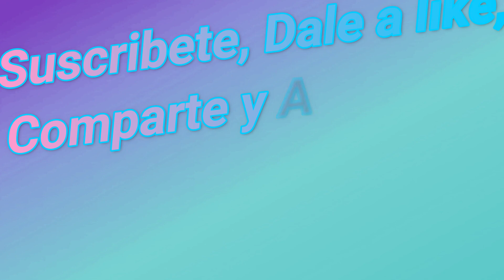Decorando una casa china. #5.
Hola mis Gamercitos! En este nuevo video voy a estar decorando una casa pequeña versión china.
↘ABRIR↙

*Mi tik tok : @InigoGamer_888

*Mi instagram : gamerinigo